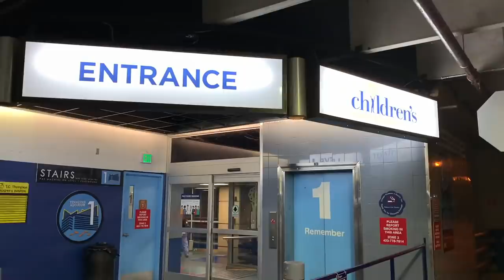We're Moving and Having Surgery | PJ & Thomas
Hey y'all,

This one is a fun one. We recently purchased another house and we're giving you a small tour of it!! We also have one last surgery for our middle kiddo and after that, we're done with trips to the hospital (remember when little sis had to have the same procedure done this summer?).

Hope you're staying safe and well, and we're sending you so much love!! xoxo

As ever,
PJ & Thomas